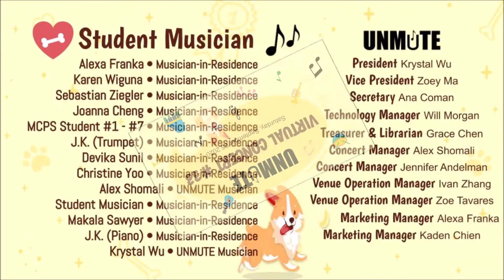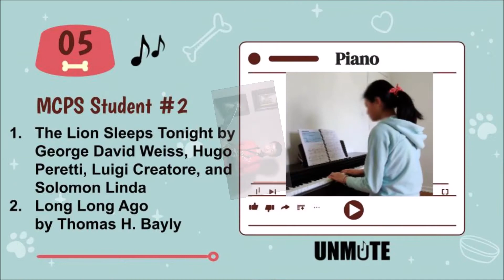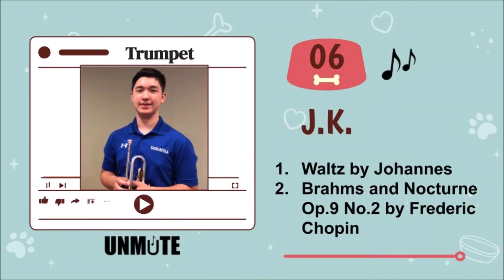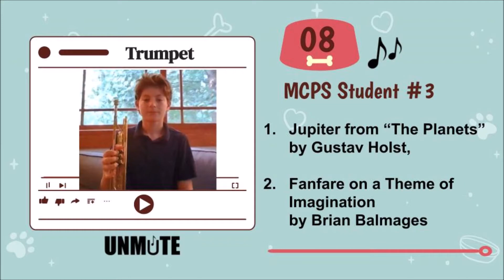UNMUTE Virtual Concert 2020-09-26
Program:
1. Alexa Franka & Karen Wiguna, Guitar & Voice
   "Officially Missing' You" by Tamia
2. Sebastian Ziegler, Piano
   (1).Lavenders Blue by English Folk Song
   (2).Gypsy Dance by Giuseppe Verdi
3. Joanna Cheng, Piano
   Transcendental Etude No. 5: Feux follets by Liszt
4. MCPS Student#1, Alto Saxophone
   Elegie by Joseph Barat
5. MCPS Student#2, Piano
   (1).The Lion Sleeps Tonight by George David Weiss, Hugo Peretti, Luigi Creatore, and Solomon Linda
   (2).Long Long Ago by Thomas H. Bayly
6. J.K., Trumpet
   (1).Waltz by Johannes
   (2).Brahms and Nocturne Op.9 No.2 by Frederic Chopin
7. Devika Sunil, Violin
   Concerto No. 2 in G Major, Op. 13 3rd Movt. by Seitz
8. MCPS Student#3, Trumpet
   (1).Jupiter from “The Planets” by Gustav Holst
   (2).Fanfare on a Theme of Imagination by Brian Balmages
9. MCPS Student#4, Alto Saxophone
   Melody by Simon Poulain
10.Christine Yoo, Ukulele & Voice
   I Like Me Better by Lauv
11.Alex Shomali, Clarinet
   Concertino Op. 26 Part II by Carl Maria Von Weber
12.MCPS Student#5, Piano
   Sonatina by Friedrich Kuhlau
13.MCPS Student#6, Upright Bass
   (1).Confirmation by Charlie Parker
   (2).Tricotism by Oscar Pettiford
14.Student Musician, Piano
   The 12th Street Rag by Euday L. Bowman
15.Makayla Sawyer, Guitar & Voice
   The List by Maisie Peters
16.MCPS Student#7, Flute & Piano
   Poem Petite by James Lewallen
17.J.K., Piano
   Prelude (First movement from Serenade in C, Op. 183 No. 1) by Carl Reinecke
18.Krystal Wu, Clarinet
   Capriccio by Heinrich Sutermeister

Student Musicians:

Alexa Franka • Musician-in-Residence
Karen Wiguna  • Musician-in-Residence
Sebastian Ziegler • Musician-in-Residence
Joanna Cheng • Musician-in-Residence
 MCPS Student #1 - #7 • Musician-in-Residence
 J.K. (Trumpet) • Musician-in-Residence
 Devika Sunil • Musician-in-Residence
Christine Yoo • Musician-in-Residence
Alex Shomali • UNMUTE Musician
Student Musician • Musician-in-Residence
 Makala Sawyer • Musician-in-Residence
J.K. (Piano) • Musician-in-Residence
Krystal Wu • UNMUTE Musician

About UNMUTE:
Founded in 2019 and led by a small group of high school student musicians in Maryland. UNMUTE strives to restore and revive the sound output of not only their musical instruments but also the voices of their audience. The group focuses on outreach programs and providing opportunities for K-12 students to serve the community with open hearts and open music. Through music performances, students learn to share their unique talents with those in need and to bring color and hope to the lives of many.

UNMUTE Student Management:
President • Krystal Wu
Vice President • Zoey Ma
Secretary • Ana Coman
Technology Manager • Will Morgan
Treasurer & Librarian • Grace Chen
Concert Manager  • Alex Shomali
Concert Manager  • Ivan Zhang
Venue Operation Manager • Zoe Tavares
Venue Operation Manager • Jennifer Andelman
Marketing Manager • Alexa Franka
Marketing Manager • Kaden Chien